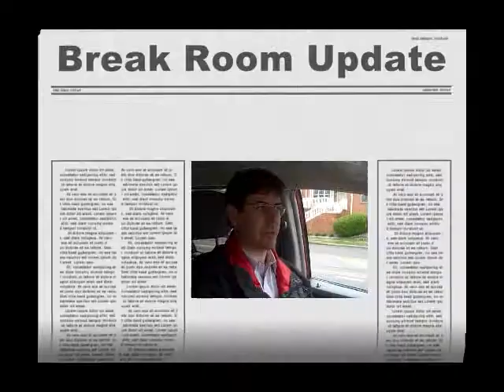BR Update 5-2-12.wmv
What's coming up in the Break Room on 5-2-12? Learn here!